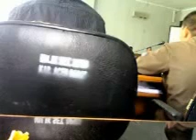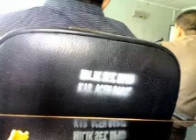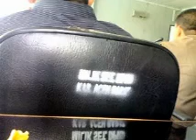Liputan GSFaceh. Persentasi temuan tim pansus dprk hgu pt betami dan pt paal part 7.wmv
Ketua tim pansus Ridwan.MA
Bedasarkan temuan pansus gabungan komisi dprk aceh dikecamatan woyla pihak perusahaan pt. paal bukan hanya melakukan pembibitan kelapa sawit, namun temuan mereka sudah ratusan hektar ditanami kelapa sawit, padahal izin pelepasan dari kawasan hutan belum ada sampai saat ini.

Pelanggaran berat dilakukan oleh pt. paal dan ini merupakan illegal loging karena belum ada izin apapun dari menteri kehutanan, pt. paal hanya mengantongi izin lokasi dari bupati aceh barat dan izin prinsip dari gubernur aceh, sehingga belum dapat melakukan perambahan hutan kata ridwan.